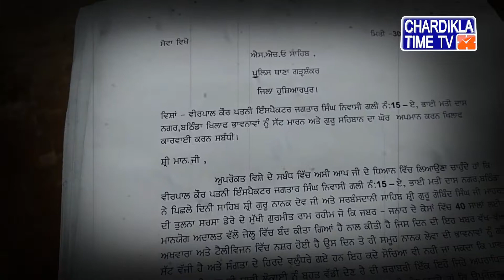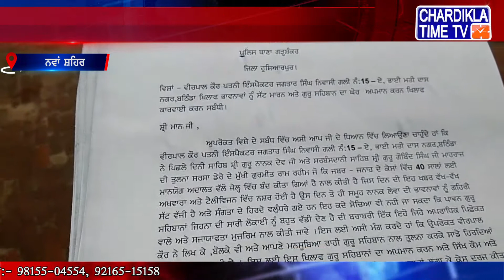ਅਕਾਲੀ ਦਲ ਨੇ ਵੀਰਪਾਲ ਕੌਰ ਦੀ ਗ੍ਰਿਫਤਾਰੀ ਦੀ ਕੀਤੀ ਮੰਗ